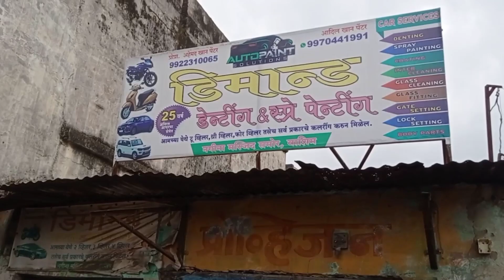INDIGO DENTING PAINTING .full detail of painting.DEMAND DENTING SPRAY PAINTING WASHIM 9970441991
INDIGO full denting & painting full detail of spray painting theory . & Using material